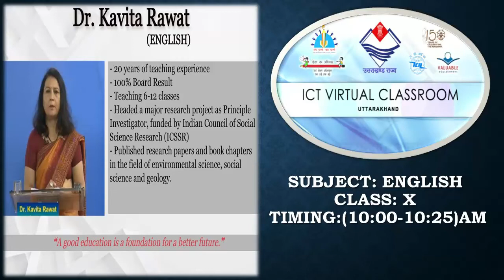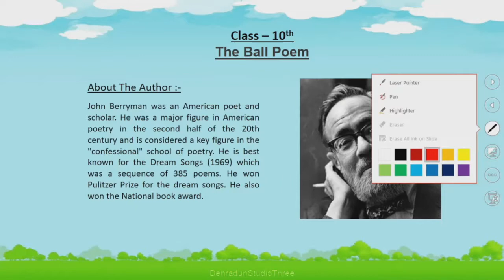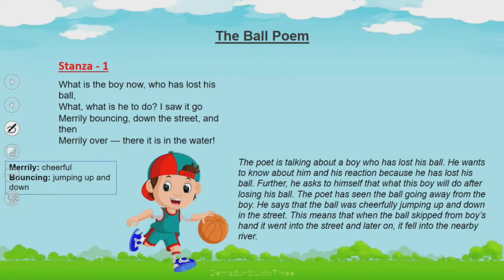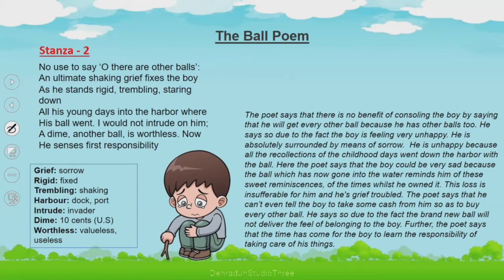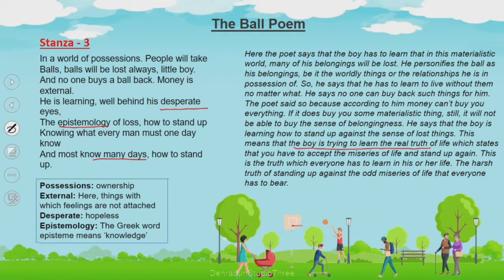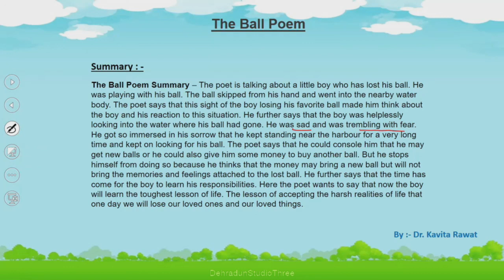कक्षा: 10, विषय: अंग्रेज़ी, भाग: 8 (24.09.2021) आईसीटी वर्चुअल क्लास रूम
24092021_10.00am to 10.25am_English_The Ball Poem_Dr.Kavita Rawat_X_Part 2